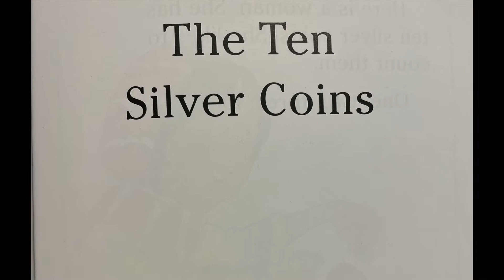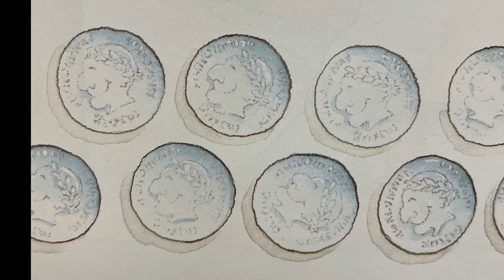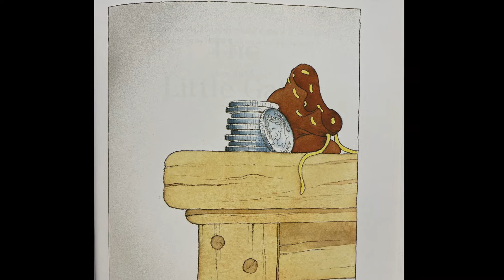Creche story time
The ten silver coins